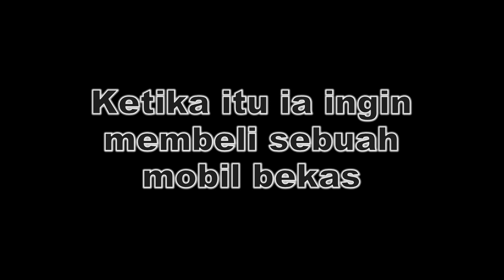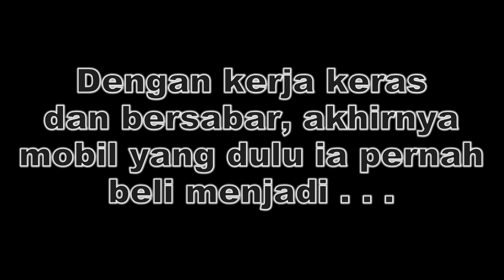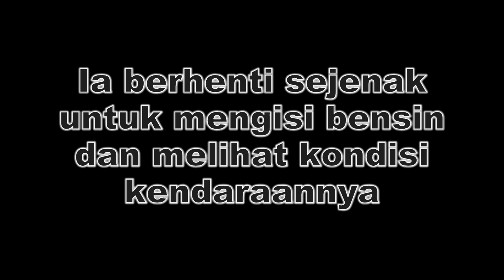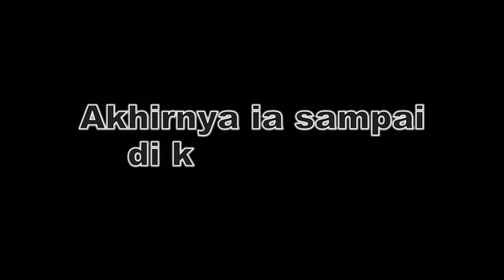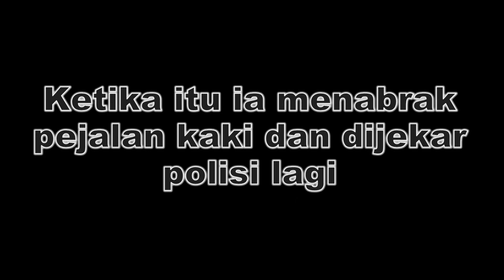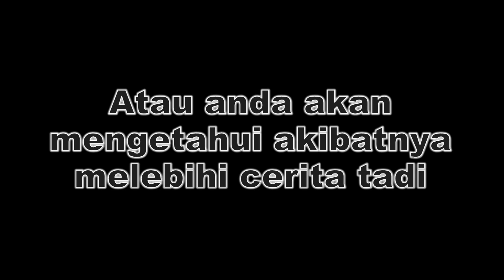GTA SA Cerpen Episode 1 by Grigor Stoyanovich (HD)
Processor: AMD Athlon II X2 250 Processor (2 CPUs) ~3,0GHz
Memory: 2048MB RAM
DirectX 11
VGA: AMD Radeon HD 6450 1GB

Song Theme: The Beatles - Hey Jude

Pimp My Car Final
FPS Mod
Drag Midnight Race